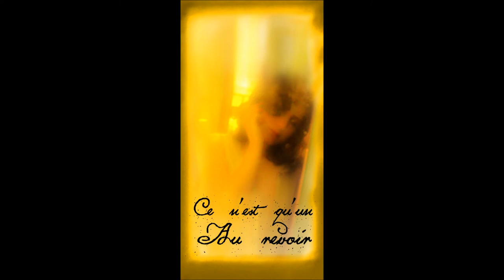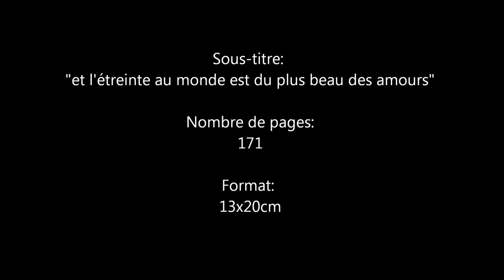Aïma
A l'occasion de sa sortie, je consacre à mon recueil "Aïma" une vidéo de présentation. Le format présenté ici ne sera pas exactement le même étant donné qu'il s'agit là d'un format spécial pour auteur à 28 euros. La seule différence conséquente est que la couverture se trouve directement sur la reliure et n'est pas détachable (Le prix aussi est évidemment différent , le livre papier coûte 18,50 euros pour les lecteurs). N'hésitez pas à publier ci-dessous vos commentaires et questions auxquels je répondrais dans une nouvelle vidéo si besoin. Belle journée à tous!